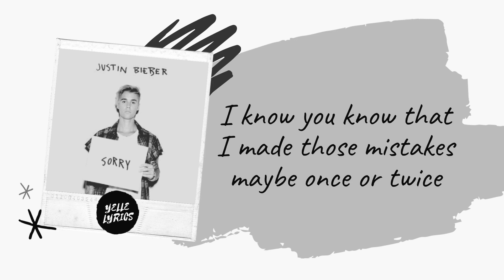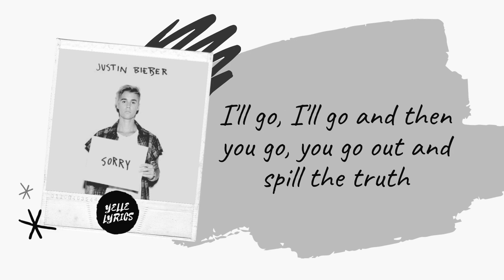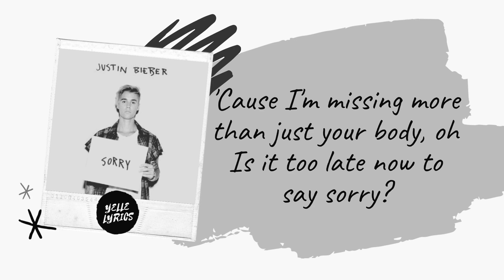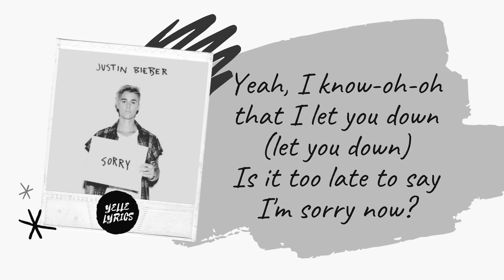Sorry - Justin Bieber (Lyrics)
Yeah
'Cause I'm missing more than just your body, oh
Yeah, I know-oh-oh, that I let you down

Sorry yeah
Sorry

'Cause I'm missing more than just your body (your body), oh

Sorry, oh
Sorry
Yeah, I know-oh-oh, that I let you down (let you down)

Sorry, oh
Sorry